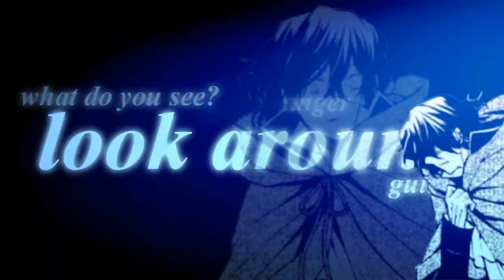magnum opus { Happy Birthday Emmi } // Lavi x Gil x Ciel // Collab with InuYan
Ahhhh its done, oh this gorgeous collab~ It's so lovely omg ;A; I NEARLY DIED. TRUST SAINT TO FINISH ALL HER PARTS IN THE SPACE OF A DAY FFFFFF

But it was so worth it! I'm so proud of this and look at saint's parts aren't they lovely~

HAPPY BIRTHDAY EMMI WAIFUU! This is all for you~! Our little OT3~ Its so cute~

Ahh, emmi, you're so sweet you darling you. I always feel the urge to squish you and hug you endlessly ;A; And I'm really happy that I get to be your wife~ I couldn't possibly ask for more amazing hubbies than you and Saint, seriously. I love you, so have a wonderful day~

I'm just really proud of this collab so I convinced Saint to let me upload it too LOL I just want to watch it over and over. And there like, there's a storyline that we made for it but it kind of got lost along the way orz; It's still there though! So basically:

Lavi, Gil and Ciel are best friends. Cute, right? Then Lavi confesses that he loves Gil and Ciel's like 'oh god no what are you doing' so Ciel goes and tries to steal Gil away and then Lavi gets mad and Ciel gets mad and Gil is going 'oh my godddd'. Then they all get depressed and start reminiscing about their past together and realise that they're being stupid and make up and its all lovely again. There 8D ...It was alot better said when we came up with it.

AND SAINT. SAINT. My wonderful partner~! She put this all together in the most stunning way and her parts are so pretty~ Much more interesting than mine 8'D I love collabing with you, its great!